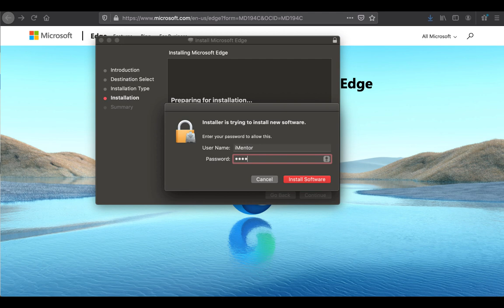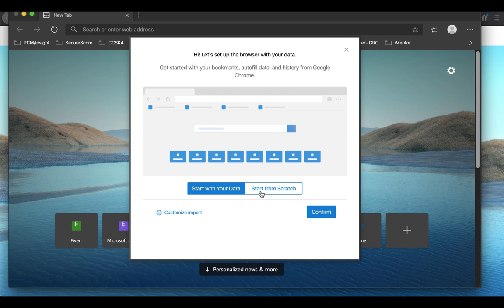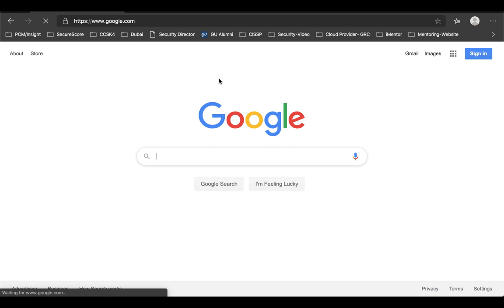Installing Microsoft Edge Chromium for Macbook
A first look at Microsoft edge chromium

This is my very first installation on my macbookmicrosoft Edge for mac, simple and straight forward
How-to install MicrosoftEdge on Macbook